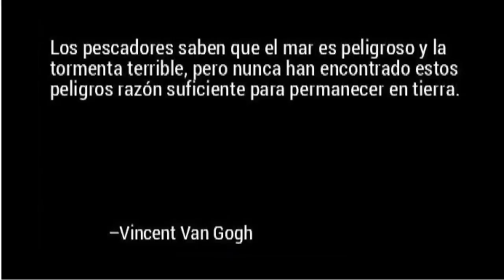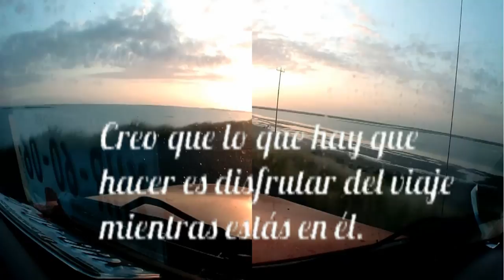VAMOS A LA PLAYA (TEMPORADA-OSO)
MIRA OPINA COMPARTE